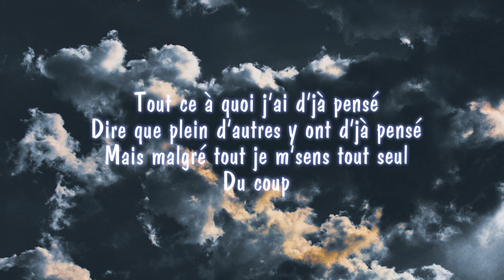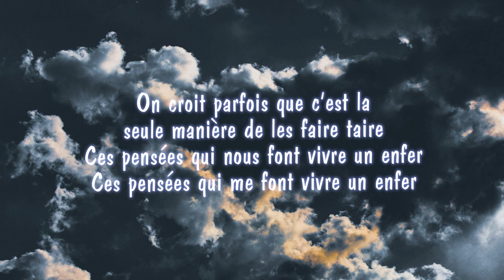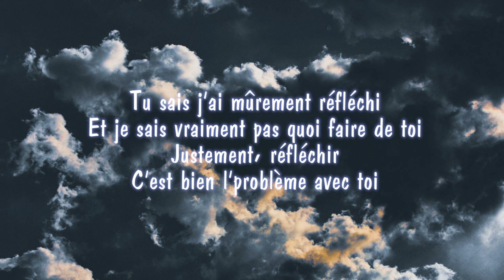Stromae - L'enfer | ♫ Lyrics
♪ Song: L'enfer
♪ Artist: Stromae

►COPYRIGHT◄

If you are the original owner of this image, audio and you don't want me to have your work uploaded on my channel, please contact me via my email: and I will remove the Image, audio immediately!